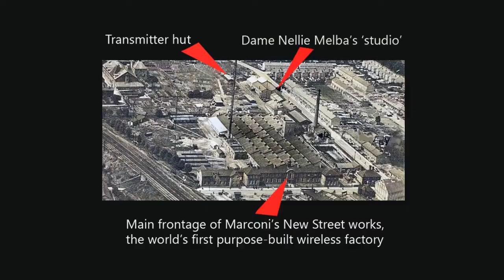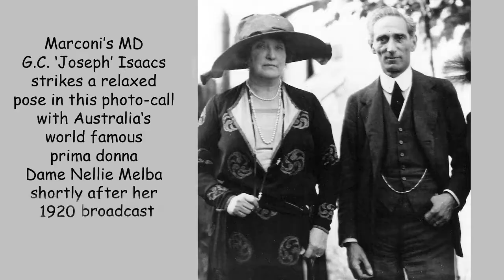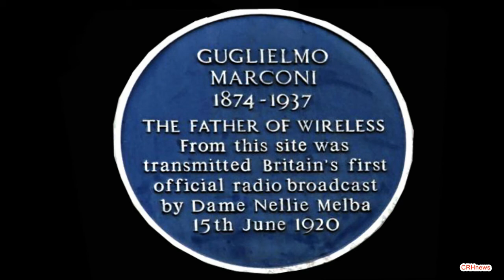CRHnews - 1/3 Birth of British Broadcasting ESSEX2020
Historian and author Tim Wander introduces the first of three promotional videos to celebrate the 100th anniversary of the Birth of British Broadcasting 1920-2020.

Tim spoke to CRHnews back in 2017 with the aim of 'broadcasting'  three promo vides on YouTube just prior to the launch of ESSEX2020,  a countywide celebration of the Centenary.

ESSEX2020  offered a unique opportunity through Science, Technology, Engineering, Arts and Maths (STEAM) to celebrate Essex’s pioneering past and create a sense of identity and pride that can drive future prosperity.

However, it has been seemingly 'put on hold' as a result of Covid19, and the following message issued by the organisers, last updated March 16, 2020.

Inevitably this will mean that nearly all cultural, educational and business events are no longer viable to run and that you may feel no choice but to cancel or postpone your event.

We understand how frustrating this might be.

We are closely monitoring official guidance from Public Health England, UK Government, local public health authorities and will work with you, as event organisers, as information evolves. The safety and health of all event organisers and attendees is the main priority of Essex 2020 and we will  always implement recommendations and instructions appropriately."